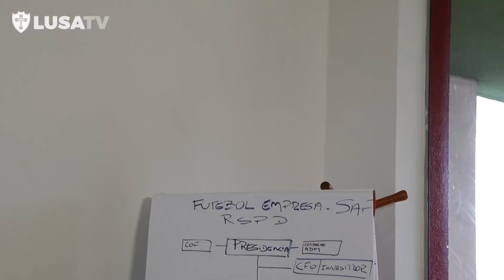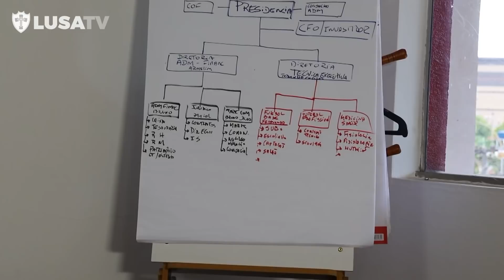Divulgação do Acordo Cível com a Justiça || LUSA TV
A Associação Portuguesa de Desportos conquistou mais uma grande vitória fora de campo, conseguindo na justiça a equação das dividas cíveis, que livram a Lusa de qualquer bloqueio judicial.

Confira a entrevista do presidente Antonio Carlos Castanheira e o Advogado Dr. Paulo Bastos Pedro.